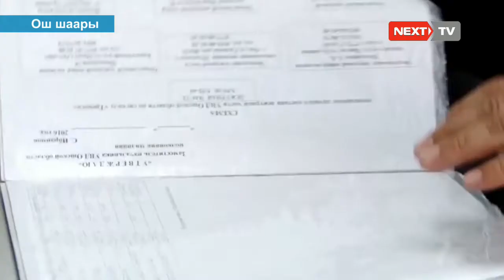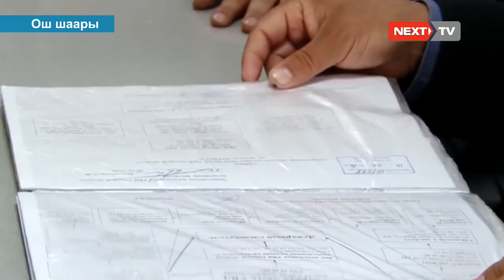Ошто ижарага алган унаа менен окуучулардын кырсыка кабылышы боюнча иликтөө башталды